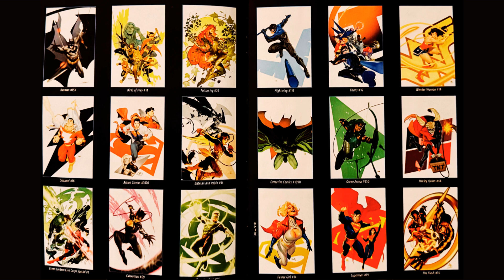DC ALL IN Comic Books | Read It, Trade It or Skip it | Comic Book Reading Guide